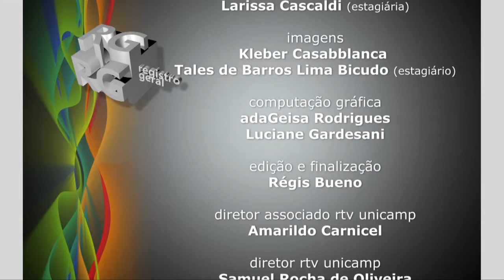Registro Geral - Orquestra Sinfônica Recepciona Calouros